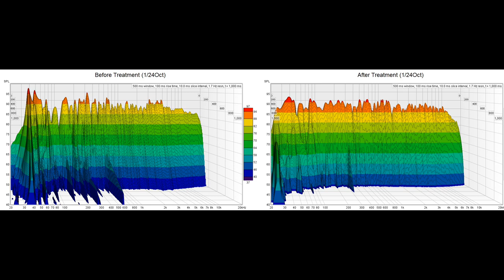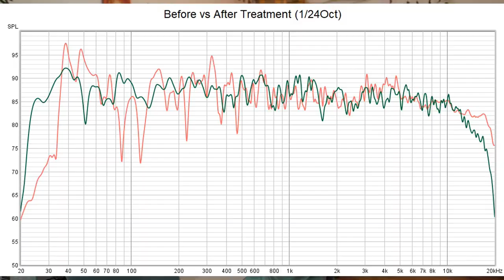DIY Home Studio Treatment: Down to 25Hz with POROUS BASS TRAPS (with measurements)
►► Download the FREE Home Studio Treatment Framework and get everything out of your room and speakers

One of the things you’ll hear repeated regularly if you go down the DIY bass trap rabbit hole is:

You can’t control bass with porous absorbers. You need resonance absorbers (membrane, Helmholtz, whatever). Period.

Well, I beg to differ. :D

As always, it’s not a matter of possible or not, but HOW MUCH is possible.

My benchmark for the Better Bass Trap is 40Hz. Roughly speaking, that’s how low down you can expect to see improvement in your room if you use it properly.

Because HOW you use it can have a great impact on just how well it works! This is home studio DIY acoustic treatment after all.

Every room is different.

Sometimes your room is inherently at a disadvantage because of size and shape (although you can improve just about any room).

And sometimes you get the perfect storm.

Because of the odd placement of a chimney, my student Rudi Pravda ended up using the Better Bass Trap in a way that got him control all the way down to 25Hz!!

This is definitely an odd one out. But interesting all the more.